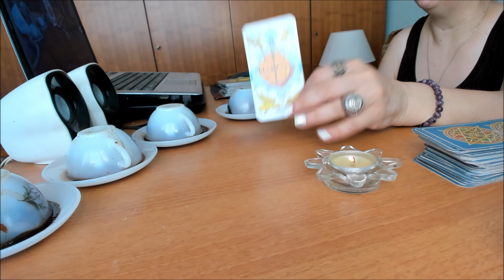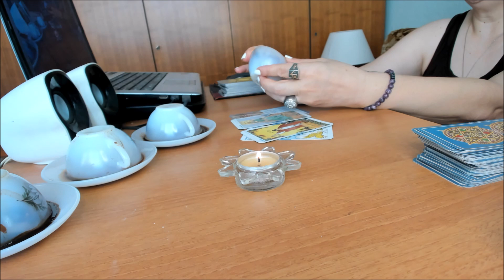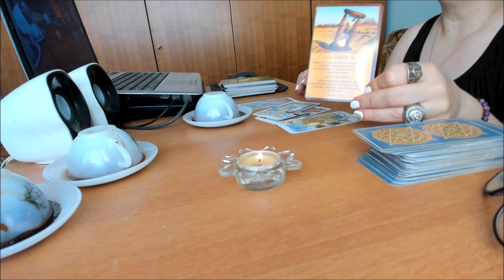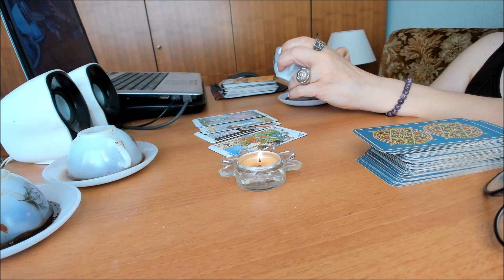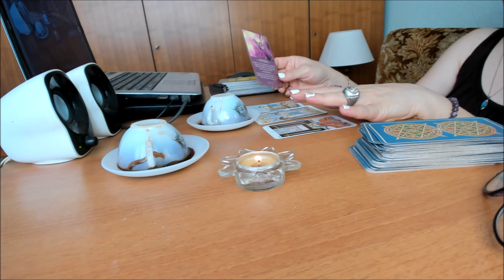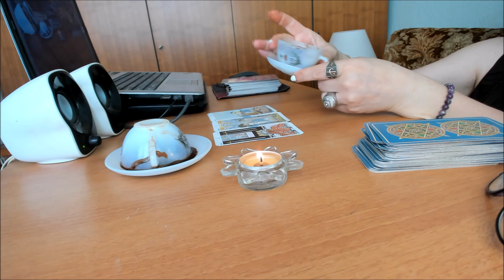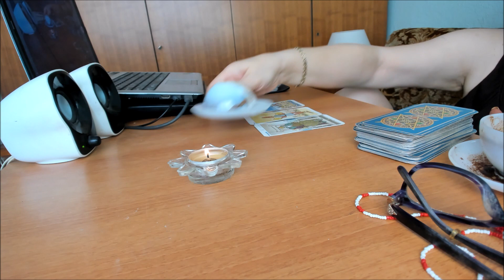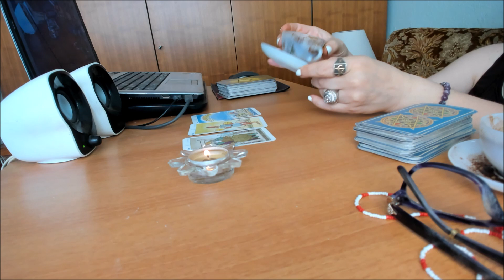EYLÜL 2021 KOÇ BOĞA İKİZLER YENGEÇ KAHVE FALINIZ TAROT ASTROLOJİ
Makyaj Malzemelerim

EX AŞKIN YA DA DEVAM EDEN İLİŞKİNDE PARTNERİN RÜYASINA GİRMEK İSTER MİSİN ? LİNĶ :

3 DAKİKADA NAZARA ÇÖZÜM